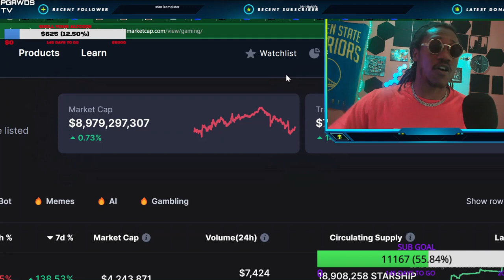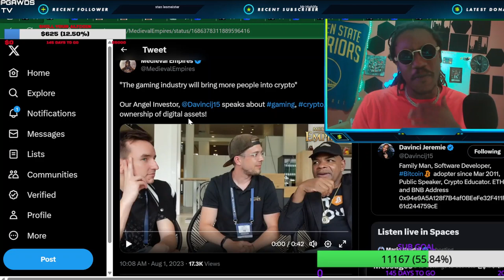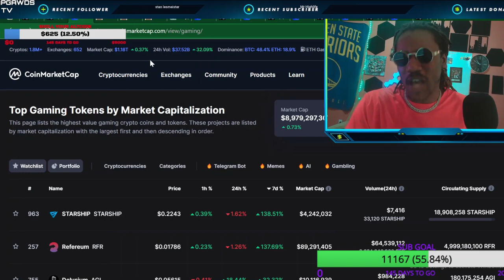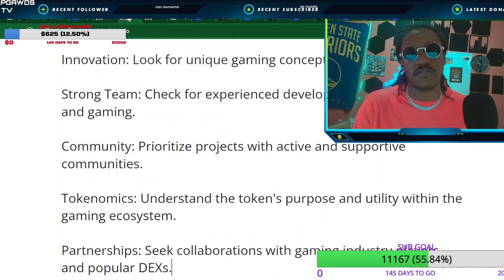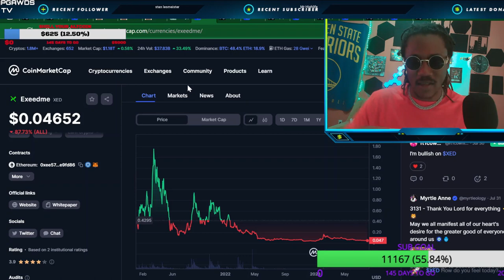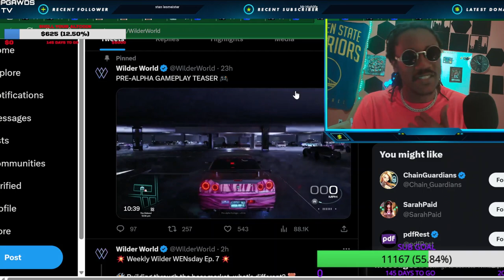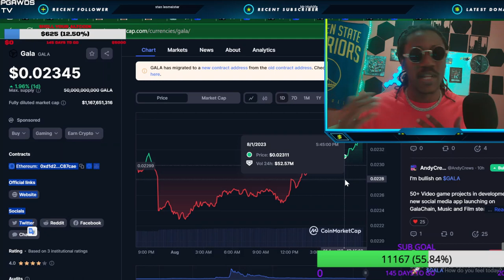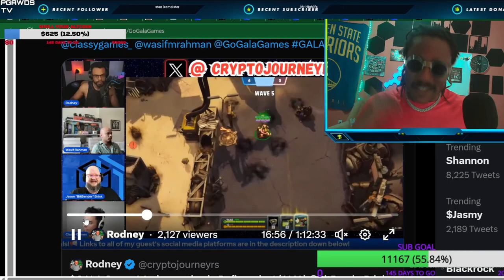🌟💸 READY TO BE A CRYPTO MILLIONAIRE? GAMING HOLDS THE KEY! 🚀🎮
Attention all thrill-seekers and crypto believers! 🎉💰 If you want to ride the exhilarating rollercoaster of crypto gaming that could lead you to millionaire status, you're in for a treat! 🎢🌕 Our channel is your compass to navigate through the vast crypto gaming landscape and discover potential gems that can turn your investments into fortunes! 💹💎 Get ready to take charge of your financial future and level up with us!

TOP 10 TOKENS!

GALA GAMES x AMC PARTNERSHIP THE (WALKNG DEAD) ITS HERE!

CRYPTO.COM

CRYPTO.COM

CRYPTO.COM